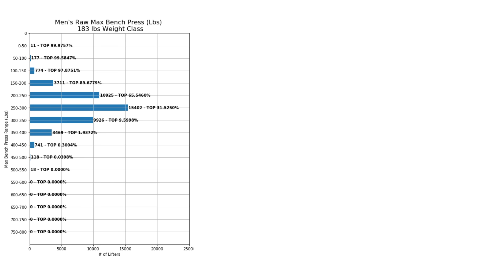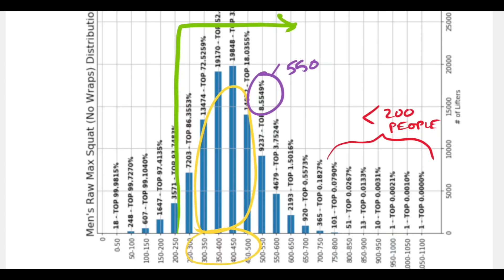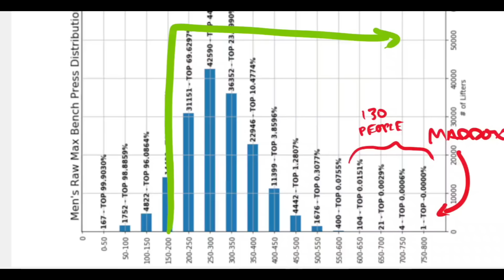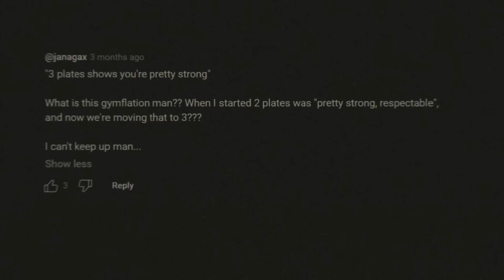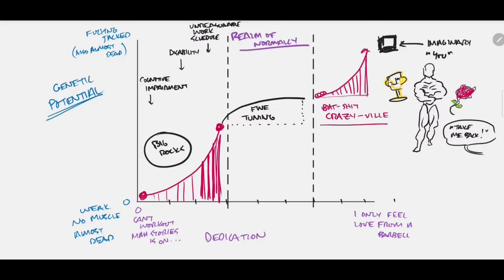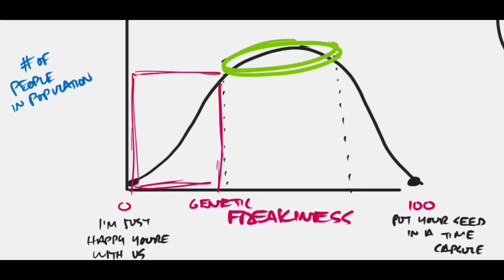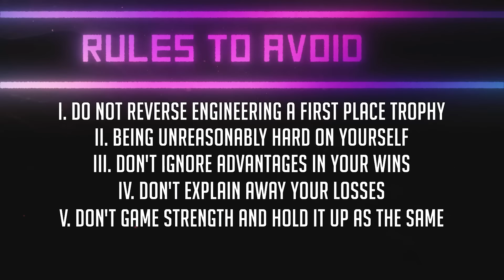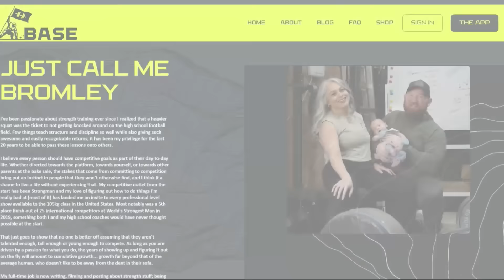This is EXACTLY How Strong You Should Be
More reliable than a coach, cheaper than a pdf program

0:00 Intro
1:54 Squat by Weight Class
4:06 Squat Overall
5:29 Deadlift by Weight Class
7:28 Deadlift Overall
8:23 Bench Press by Weight Class
11:33 Bench Press Overall
11:06 Idiot Gym Culture - Low Standards
15:01 "How Much Ya Bench" flow chart
16:39 9 Tiers of Lunacy
21:24 Idiot Gym Culture - Standards Too High
24:29 Most People Wouldn't Commit to a World Record
25:38 Stop Obsessing Over the Top
28:34 10 Rules for Healthy Standards
33:06 BASEstrengthAI